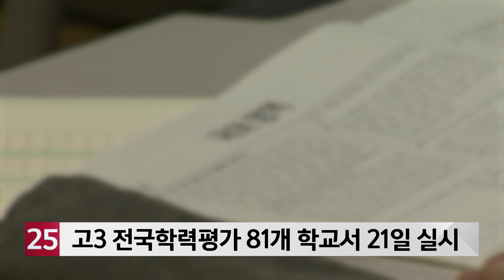고3 전국학력평가 충남 81개 학교서 21일 실시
2020학년도 고3 전국연합학력평가가 충남 81개 학교에서 21일 치러집니다.